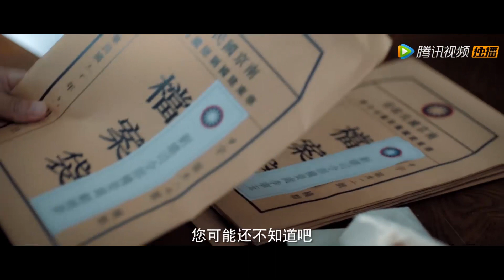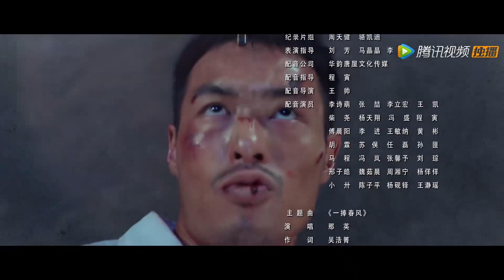【谍战】《风声 The Message》第15集——顾晓梦收买王田香，龙川邀请众人家属参加鸿门宴（徐璐、文咏珊、周一围、张志坚、杨祐宁）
【剧情介绍】该剧讲诉了共产党地下工作者“老鬼”打入日伪情报组织内部，却在紧要关头被截断传送路线，自己也面临身份暴露的危险。危急之下，“老鬼”与日伪及打入组织内部的国民党军统特务展开周旋，即使付出再大的代价也要将最后的情报传递出去。
集数：38集
演职人员：徐璐、文咏珊、周一围、张志坚、杨祐宁、余皑磊、牛子藩、刘俊孝、盛朗熙、徐敏

00:00 更多精彩视频尽在 WeTV / Tencent Video APP
00:30 下载 WeTV / Tencent Video APP 看海量完整版腾讯视频